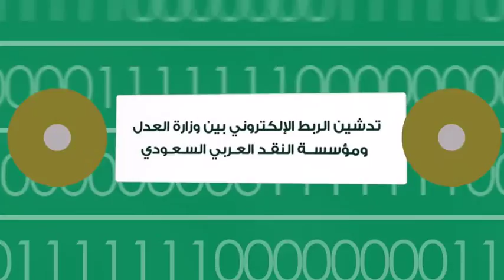الربط الإلكتروني بين محكمة التنفيذ و مؤسسة النقد